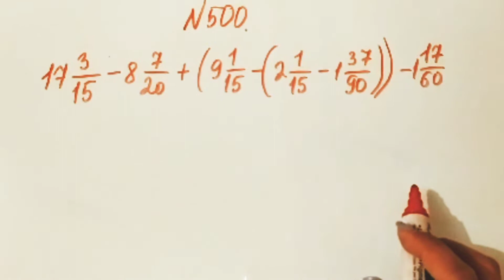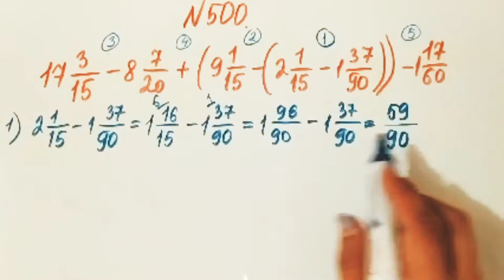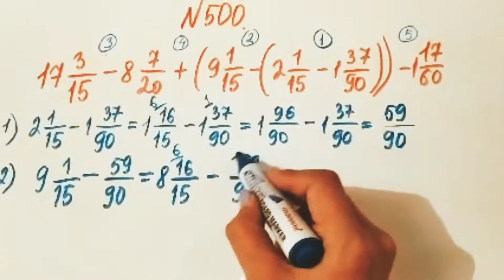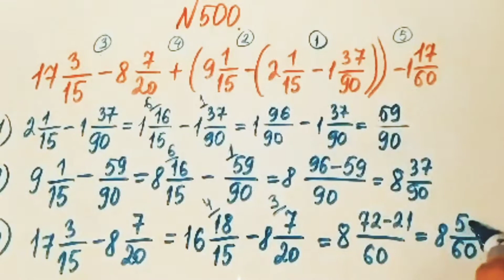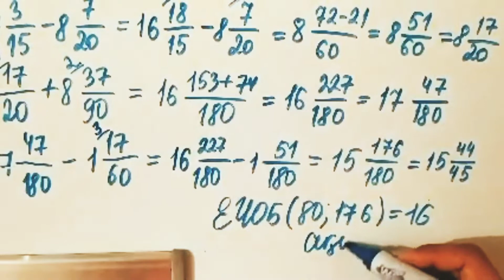500 есеп. Математика 5 сынып. Мектеп баспасы.